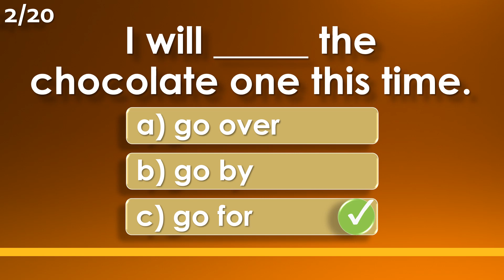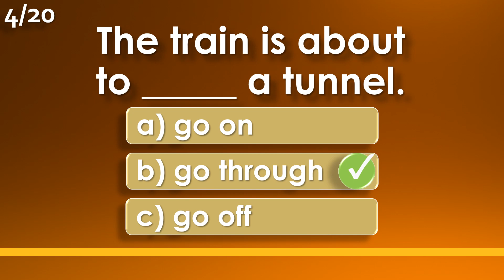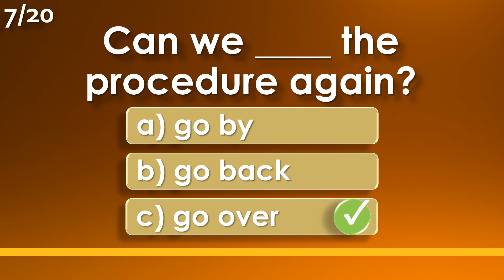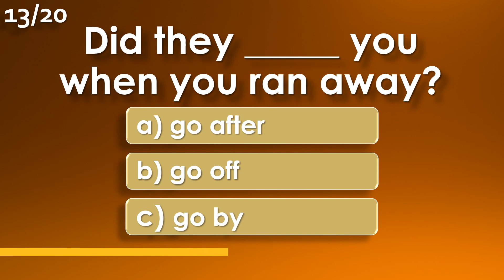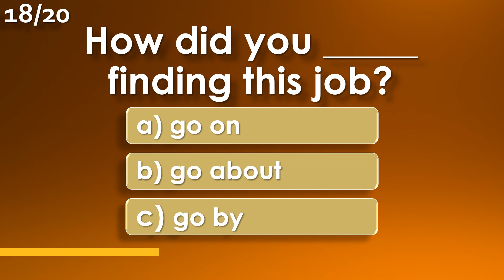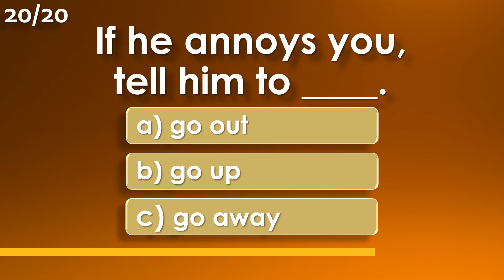Phrasal Verbs - Go | English Vocabulary Test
This quiz will test your knowledge about... phrasal verbs with go (go off, go out, go in, go after, go forward, go down, go up, go by, etc.)

Welcome to English Vocabulary & Grammar Quiz channel where you will find… as the name suggests an abundance of tests and quizzes that you can learn English language from.
You will find Quizzes about English vocabulary, English grammar, English spelling and English pronunciation and they won’t be limited to English tenses, phonetic alphabet, prepositions, adjectives, comparatives or conditionals